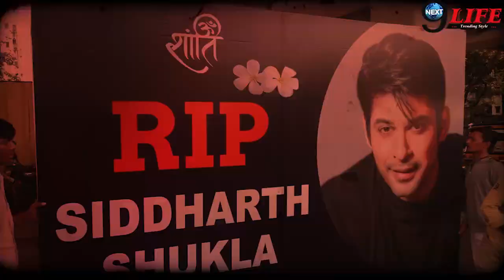Sidharth Shukla को लेकर Gauhar Khan Sambhavna Seth के बीच हुआ झगड़ा, दोनों ने बोला..?